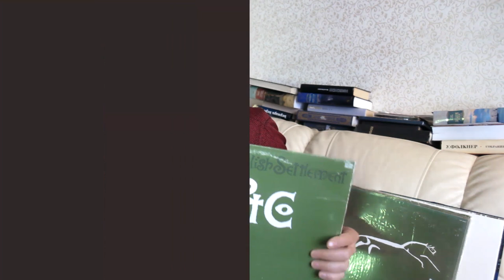XTC - English Settlement - 1982